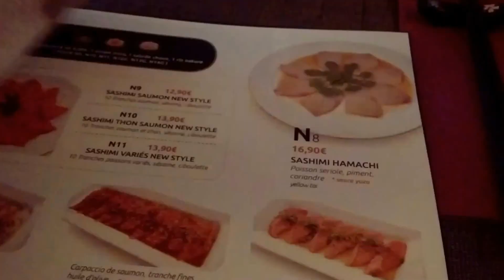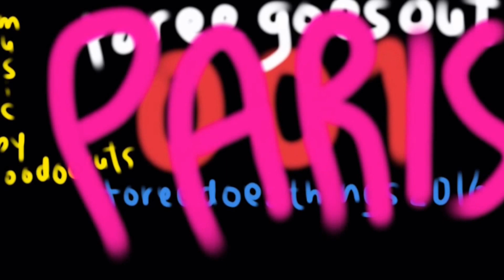Sunday Out! /toreegoesout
001. 'twas a gloomy day for me. I just got a job and was being paid a bit well for it. I invited some friends to come out with me. WHO WOULD HAVE KNOWN? This would be the start of a friendship that has been greater than my best.